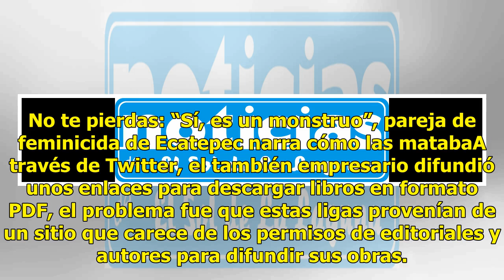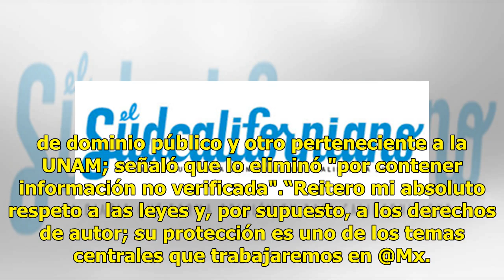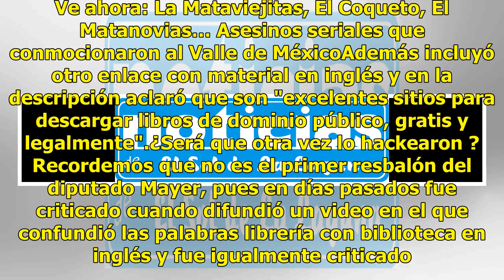Sergio Mayer, otra vez en la polémica: comparte links de libros pirata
El actor y diputado Sergio Mayer, quien encabeza la Secretaría de Cultura y Cinematografía de la Cámara Baja, otra vez hace de las suyas, y es que con el propósito de promover la lectura, compartió una serie de links para bajar libros de forma ilegal. No te pierdas: “Sí, es un monstruo”, pareja de f...